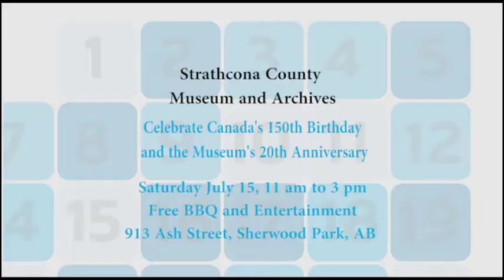Ryan's Community Calendar 0508 17